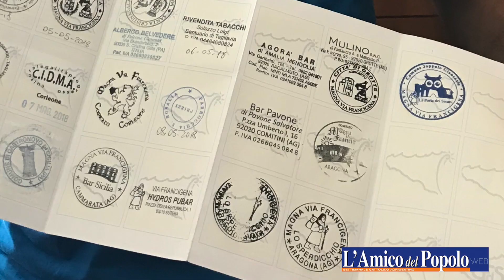Pellegrini sulla Magna via Francigena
Breve incontro con dei pellegrini giunti ad Agrigento percorrendo la Magna via Francigena